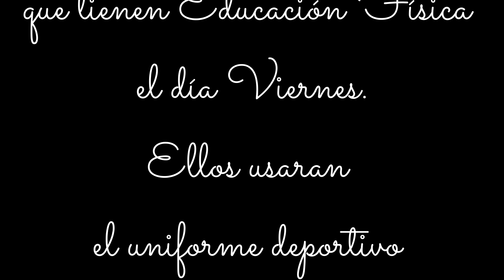Institución Educativa Juan Bautista María Vianney. Informa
Estrategia para la implementación del uniforme escolar en virtualidad.